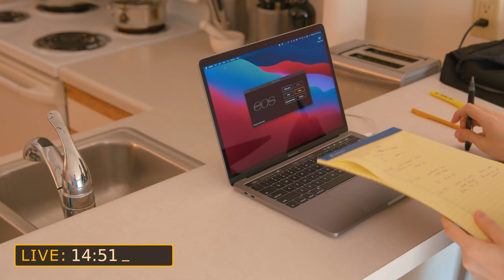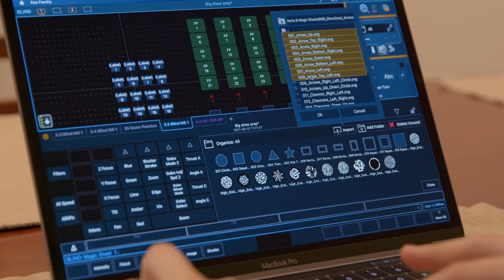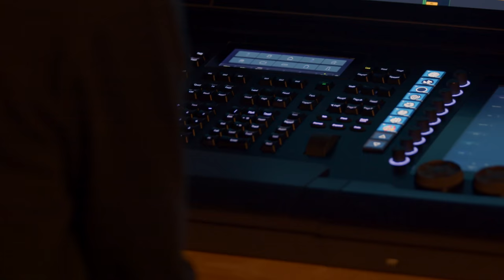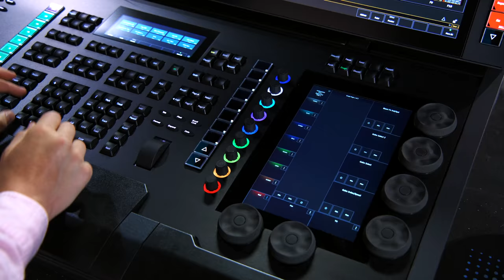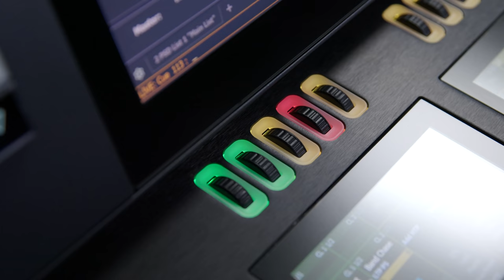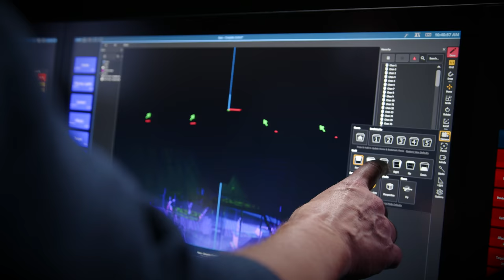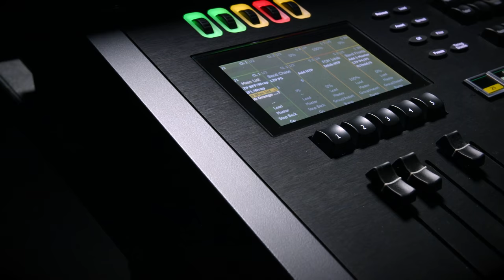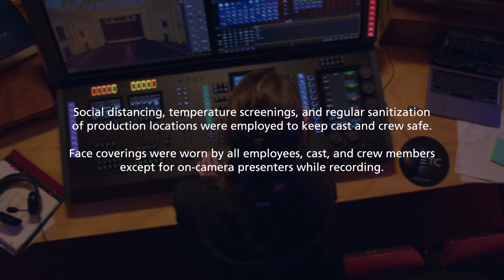Eos Apex Launch Event - March 2022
Introducing ETC's new flagship lighting control consoles.
This event was first broadcast on March 1st, 2022.

Learn more about industry-leading Eos Family control or...

Chapters
0:00 Countdown
14:50 Cold Open
16:49 Introduction
18:41 First look
19:26 Hardware overview
22:29 Control features
26:22 Development and I/O
30:32 Eos Apex 10 recap
31:03 Eos Apex Processor
31:26 Eos Remote Interface
32:01 Eos Apex 5
32:45 Eos Apex 20
33:54 Wrap-up